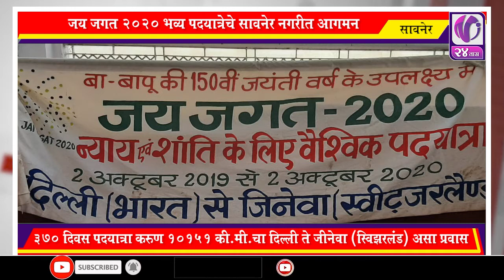जय जगत 2020 भव्य पदयात्रेचे सावनेर नगरीत आगमन I V24 Taas I 11 Jan 2020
370 दिवस पदयात्रा करुण 10151 की.मी.चा दिल्ली ते जीनेवा (स्विझरलंड) असा प्रवास
सुनील केदार कँबीनेट मंत्री महाराष्ट्र षासन यांचे व्दारे भव्य स्वागत व सावनेर नगरीत भ्रमन
हजारोंची उसळणार षांतीप्रीय व अहिंसावादींची गर्दी